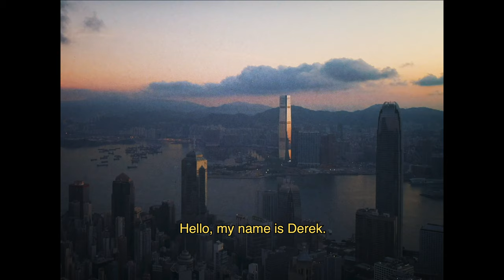Until now.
Here’s a Personal Narrative Project for my Film 341 Directing Narrative class in Savannah College of Art and Design.
It is about my journey until now.

If you don't like it, tell me why in the comment section below

如果鍾意，就給個LIKE啦！
如果唔鍾意，就在留言區同我講有咩問題啦

Filmed by Derek Ho
Edited by Derek Ho

Shot on the Sony A7rii, Sony FS7, Blackmagic Cinema Pocket 4k, DJI Mavic 2 pro, DJI Phantom 4 Pro
Location: Savannah, Hong Kong

Music called  Circles by Post Malone (Lo-fi remixed by dontaskalex)